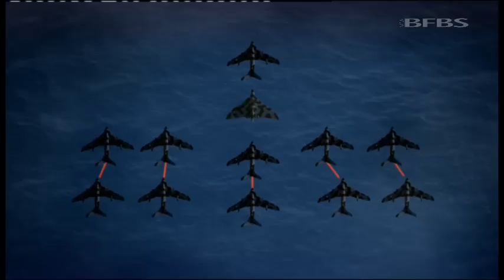The Falklands: Vulcan 607 | Forces TV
It has been dubbed the most remarkable British Air Attack since the Second World War. It is certainly the longest range bombing raid ever conducted. The target was the Airfield at Stanley in the Falklands which had been taken over by Argentine Forces on 2 April 1982. The Vulcan Bomber took off from Ascension Island on an 8,000-mile round trip. The Black Buck raid is a remarkable piece of military history which Rowland White has written about in his book, 'Vulcan 607'.